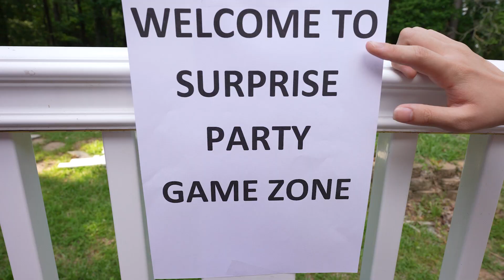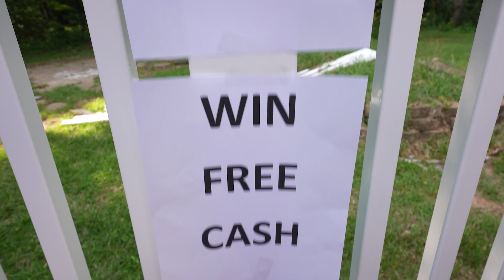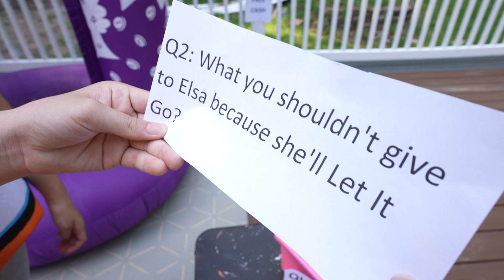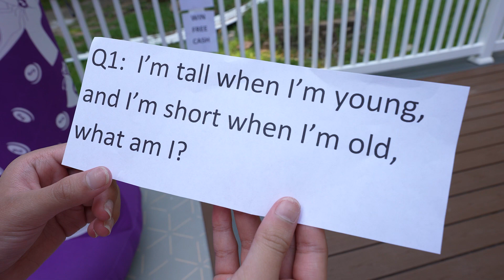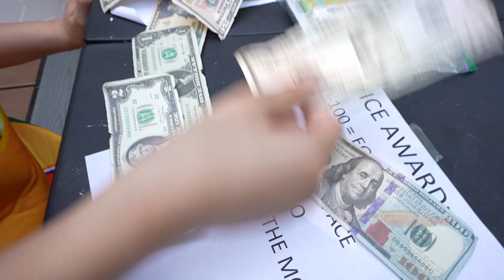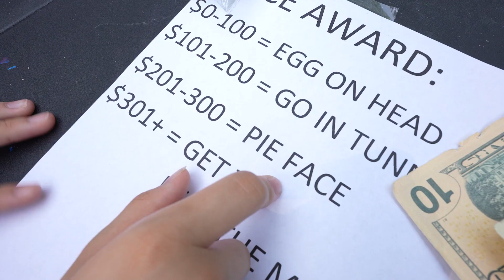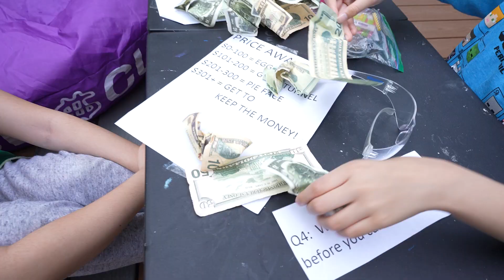Game Master Mystery Party Challenge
Game Master set up a surprise party challenge and invite Fun TV kids to do the challenge to win prize and if they fail, they will get bad results. Will Fun TV kids bet the Game Master Challenge?